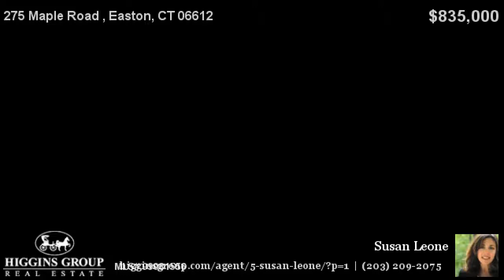275 Maple Road Easton, CT